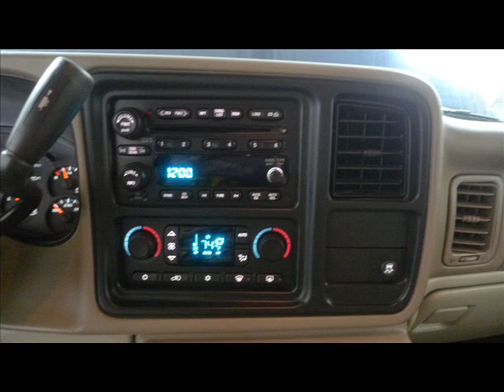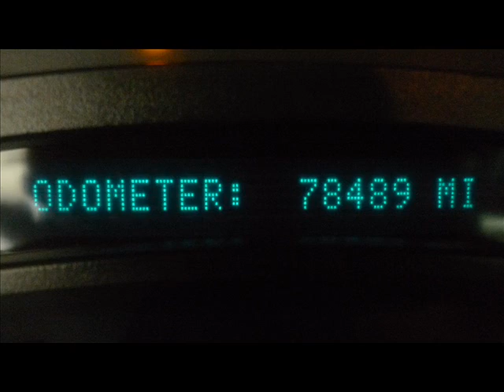2006 Chevy Tahoe LT 4dr 4x4 Repairables/Rebuildable Stock#12101114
Lot Drives. Only Drivers Wheel AirBag Needed. Windshield OK. Clean Truck w/Leather Interior.